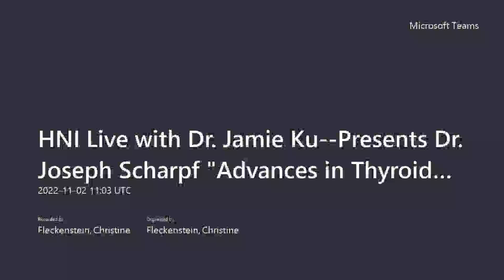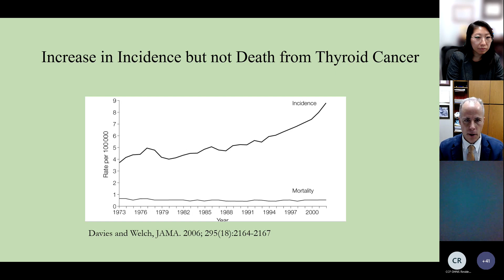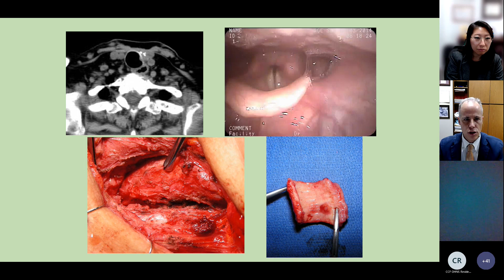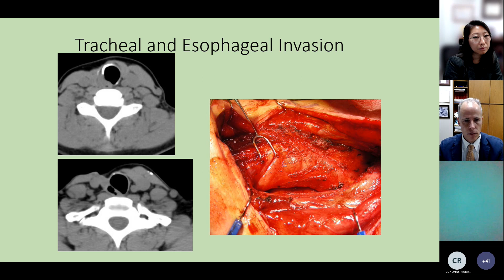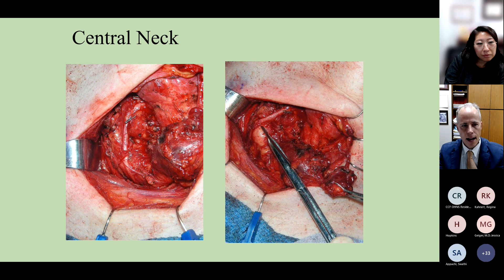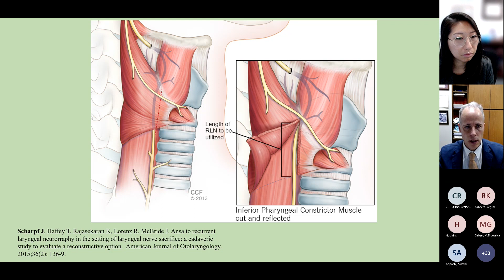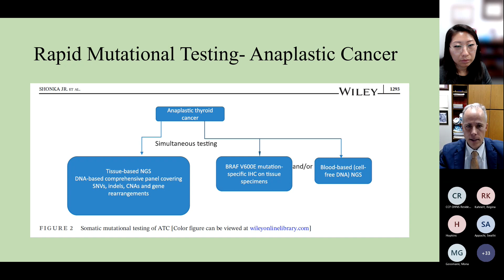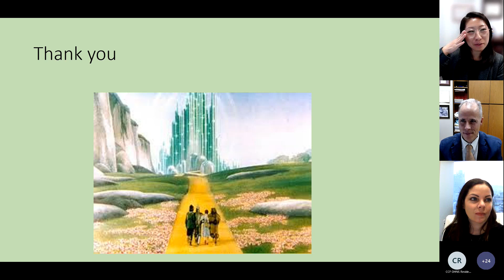Advances in Aggressive Thyroid Cancer Treatment (Graphic)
Warning: This video contains actual surgical footage which may not be suitable for all viewers.

Joseph Scharpf, MD, presents on the latest and greatest approaches to treating aggressive thyroid cancer. He also discusses a recently-opened multi-center clinical trial to evaluate the efficacy of DTP treatment.

Chapters:
0:00 Introduction
5:38 Evolving Factors in Aggressive Thyroid Cancer Treatment
7:17 What is an “Aggressive” Thyroid Cancer
10:15 Case Studies
45:14 What to Know if Performing a Lobectomy
48:05 Modern Advancements in Describing Treatment Response
55:00 Clinical Trial to Evaluate the Efficacy of DTP Treatment
56:50 Q&A

Dr. Scharpf is Vice Chair of Professional Development and Continuing Education, and Director of Head and Neck Endocrine Surgery in Cleveland Clinic’s Head & Neck Institute.

Moderated by Jamie Ku, MD, Director of the Head and Neck Robotic Surgery Program at Cleveland Clinic.